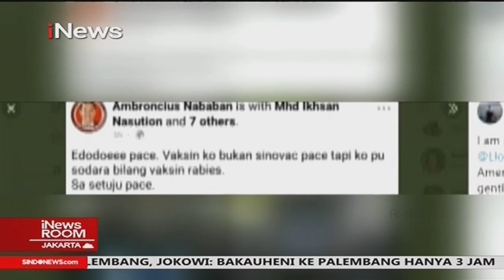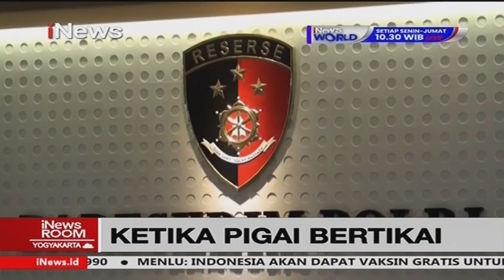Dugaan Rasisme Ambroncius, Pigai: Sudah Jutaan Orang Rasis Terhadap Saya Part 3 - iNews Room 26/01